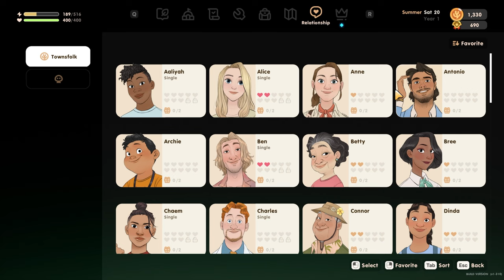Diving Suit 2.0!! - Coral Island (Full Release)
Welcome to Part 16 of my Coral Island full release playthrough!